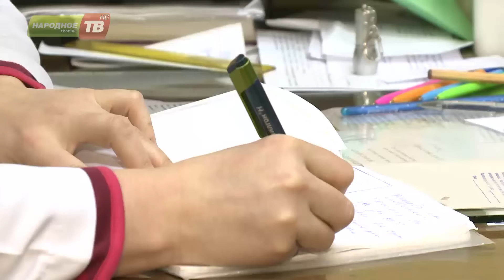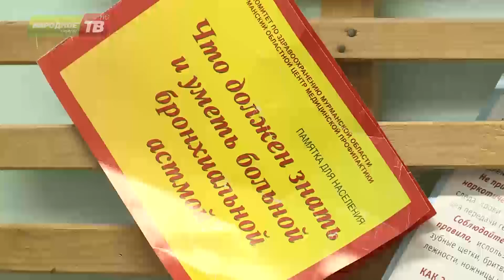Новый педиатр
Долгожданная новость для всех мам микрорайона Кукисвумчорр. В местной поликлинике приступил к работе новый педиатр. Ольга Гудкова родом из Донецкой области. Когда началась война, переехала на север. Новым местом жительства и работы довольна.